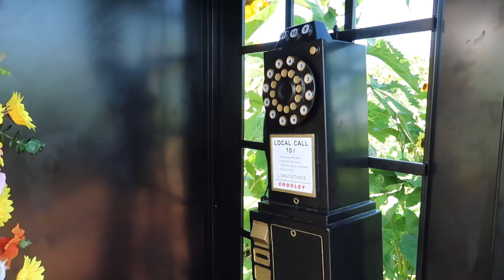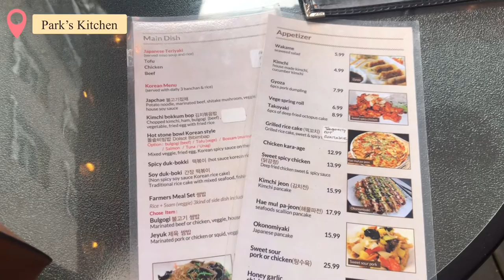🇨🇦Canada Vlog| A trip to Tofino to surf🏄‍♀️ and visiting a Sunflower field🌻|Hello Trixia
I am currently in South Korea and will be uploading my adventures soon.

Hello Trixia